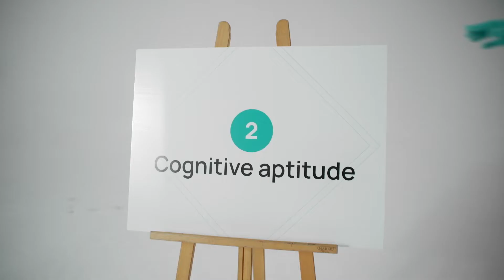Developers | Everything You Need to Know (in Under 5 Mins)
Want to know more about the Front or Back-End Developer position at Trilogy that you saw on Crossover? Watch this video and in under 5 mins you'll meet the hiring manager + learn everything you need to know about how Crossover works.

**Are you the next Crossover Rockstar?**

To find out how we match the best people in the world with great remote work careers,

**About Crossover - the Olympics of the professional world**

Crossover started in 2014 with a mission to match the most talented professionals in the world with high-paying remote work jobs at top companies. How can we do this?

1. Only the best global talent
As the Olympics is to the sporting world, Crossover is to the professional world. 99% of people will be unable to achieve the high standard required for entry. But the exceptional 1%? Welcome to the top.
2. Pay based on value
You get what you pay for. The most reliable way to find premium quality is to offer a premium price for it. And that price should be determined by the value of the work, not the location of the worker. Always.
3. Truly unbiased
The best talent can come from anywhere. But the regular recruitment process is riddled with opportunities for unconscious bias. The only truly fair way is to assess blindly, with personal information withheld from decision makers.